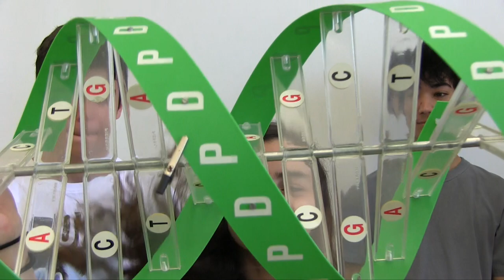Le cycle cellulaire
Vidéo scientifique des 1S1
2018